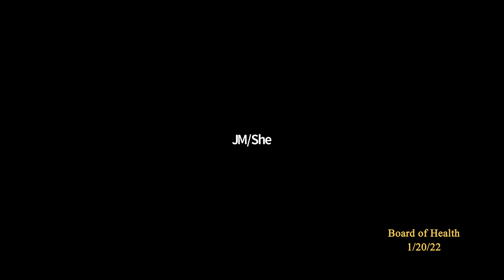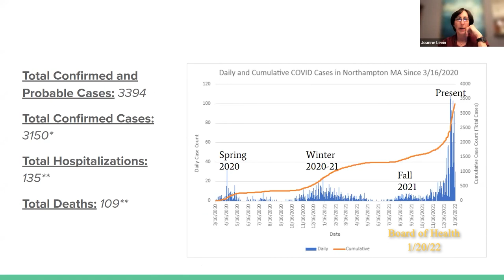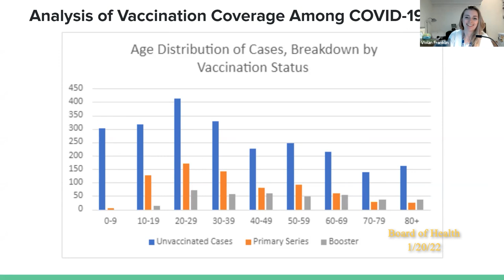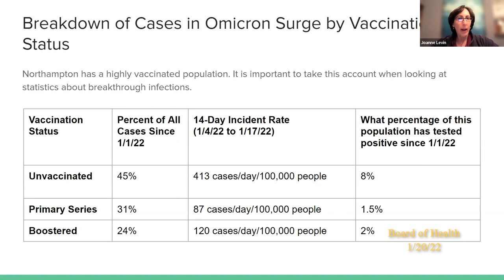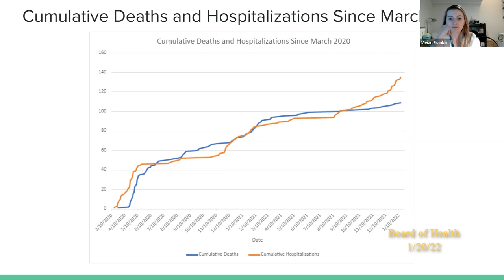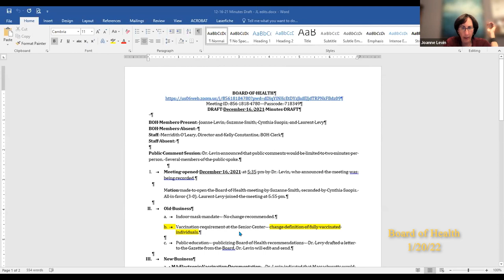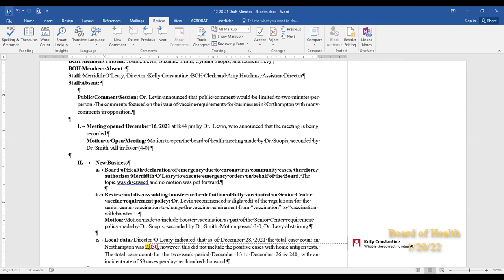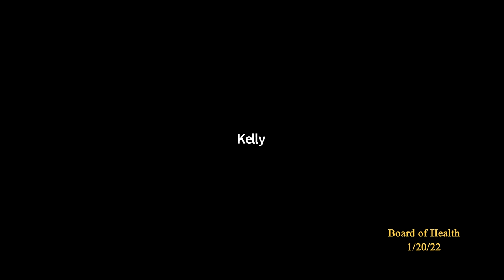Northampton Board of Health 1/20/22